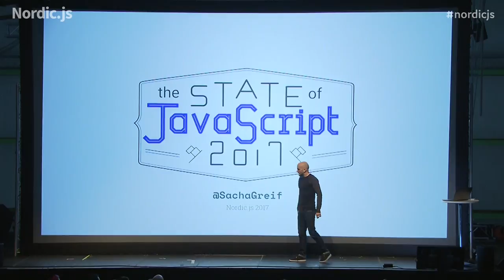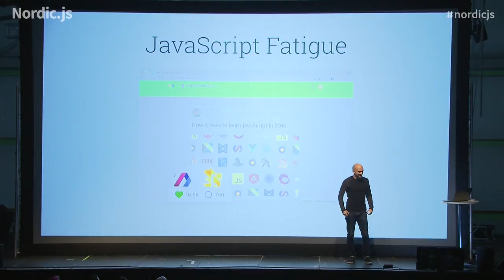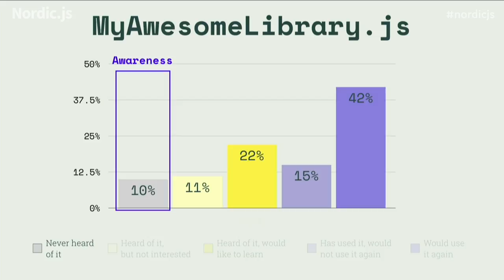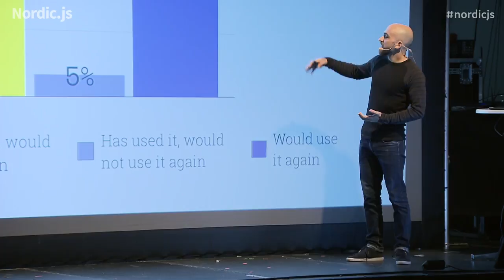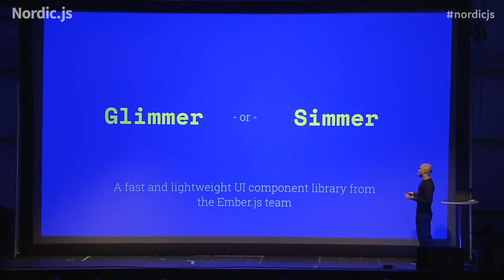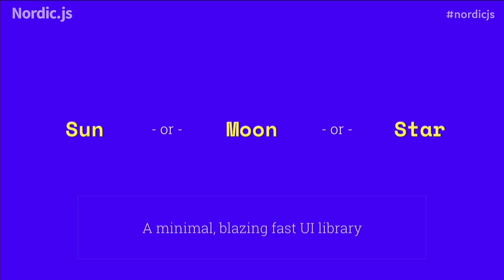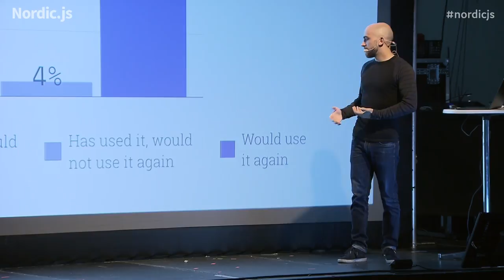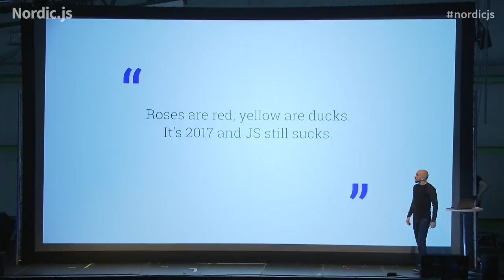Nordic.js 2017 • Sacha Greif - Keynote: The State Of JavaScript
Sacha Greif gave this talk at Nordic.js 2017.